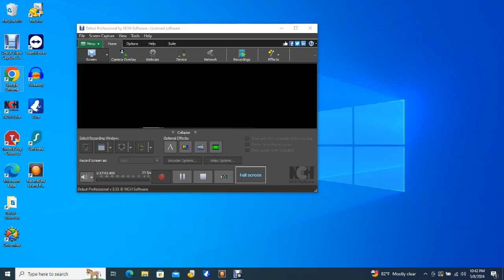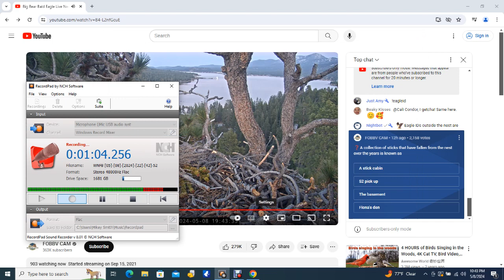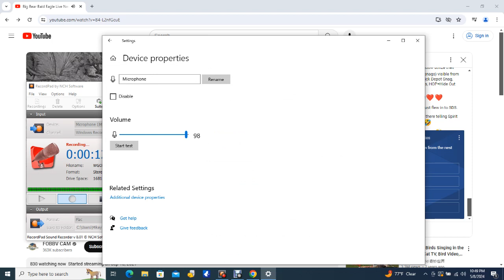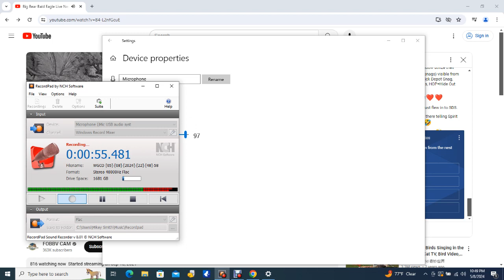Big Bear Bald Eagles 05/08/2024 21:05